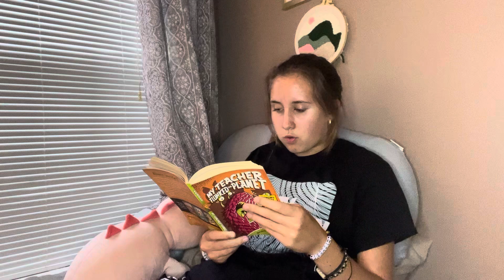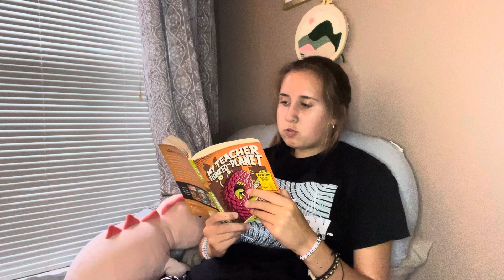Chapter 14 - My Teacher Flunked the Planet by Bruce Coville (Audiobook)